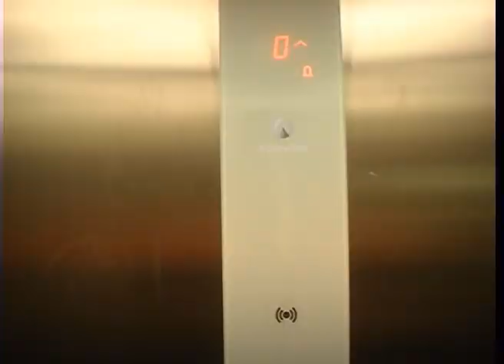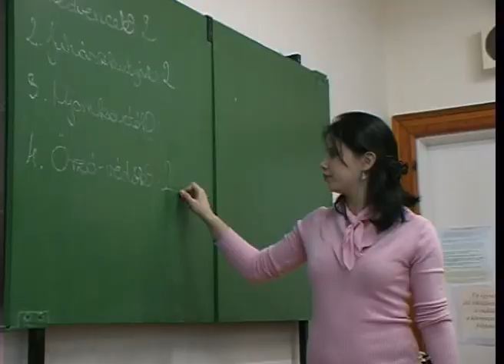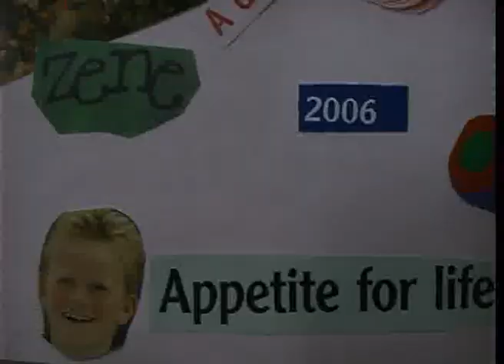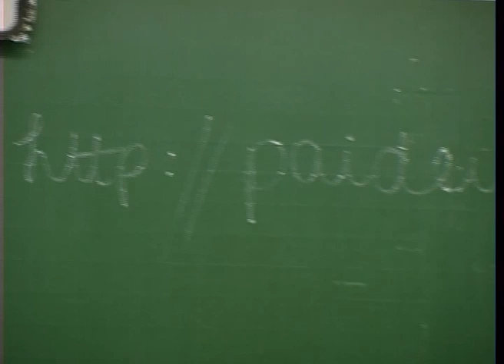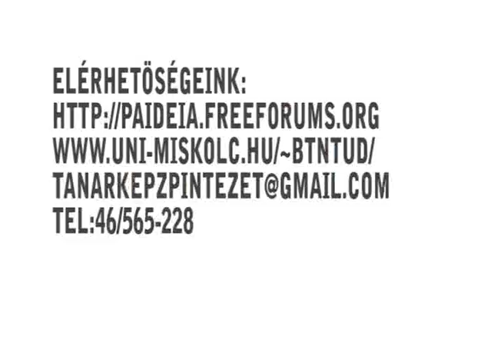ME pedagógia szak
Bemutatkozik a Miskolci Egyetem Tanárképző Intézete és a pedagógia szak.